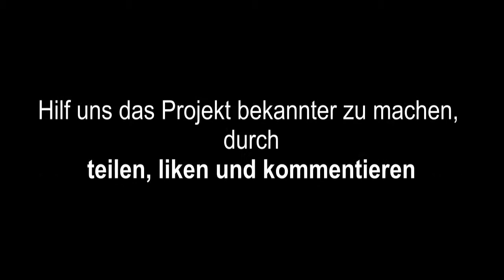ProjektLebensPferd - Wakanda entwickelt sich schön - Zweite Chance für Tierschutzpferd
Das ProjektLebensPferd ist eine Kooperation zwischen TrickyHorse Natural Horsemanship und dem Aktiven Tierschutz Steiermark - Tierschutzhaus Arche Noah, in dem Tierschutzpferden mit Hilfe einer Aus- und Weiterbildung eine Vermittlung an einen geeigneten Lebensplatz ermöglicht wird.

Wir freuen uns sehr über zahlreiche Unterstützung.

Wie kann ich das ProjektLebensPferd unterstützen? Ganz einfach, indem Du unsere Videos, Fotos und Beiträge teilst und likest.

Auch eine Mitgliedschaft beim aktiven Tierschutz Steiermark, hilft uns enorm bei diesem Projekt.

Vertrauen zum Pferde - Körpersprache lernen - Pferde verstehen - Das machen wir